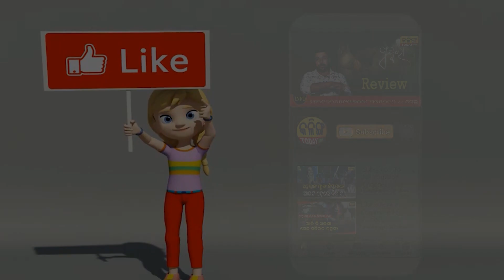ଲେଙ୍କା ବାବୁ କହିଲେ ଖଣ୍ଡପଡାରେ ଏଥର ବିଜେପି ଆସିବ, ଆଉ ସମସ୍ତେ ବ୍ଲେମ ନେତା ।